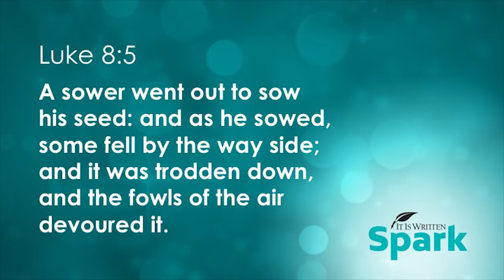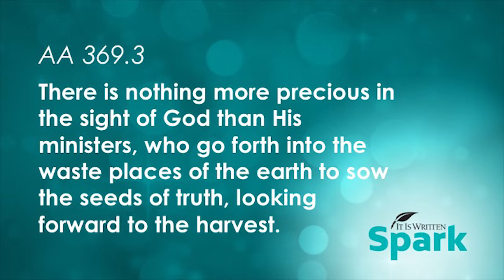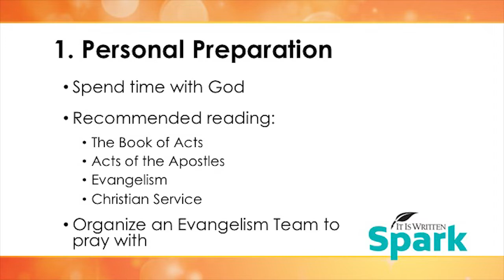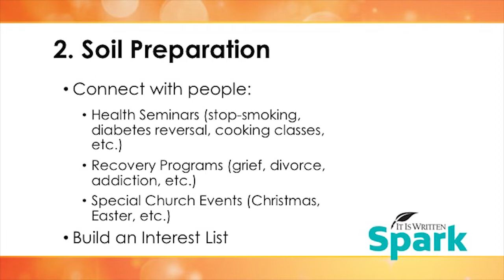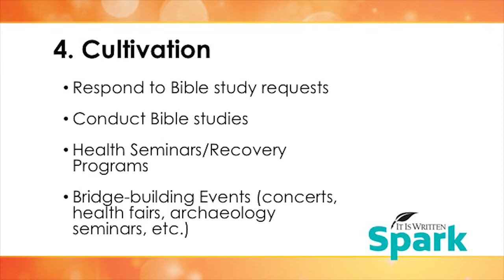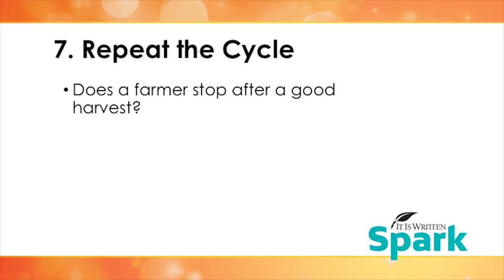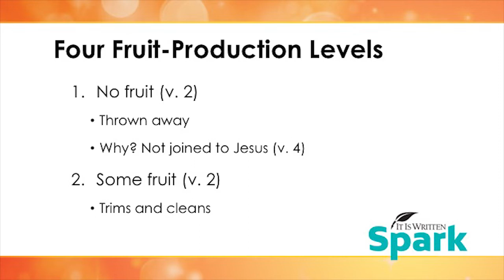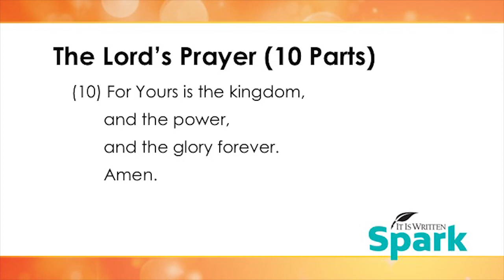Bradshaw Spark Evangelism Training Course - Part 1